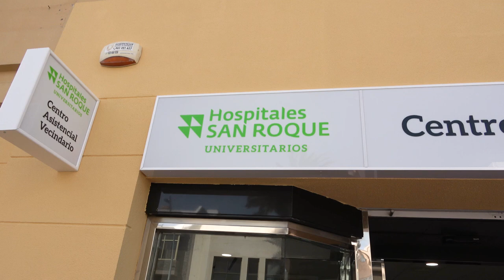Nuevo Centro Asistencial Vecindario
Nuevo Centro Asistencial Vecindario. Instalaciones más amplias, tecnología innovadora y profesionales cualificados.